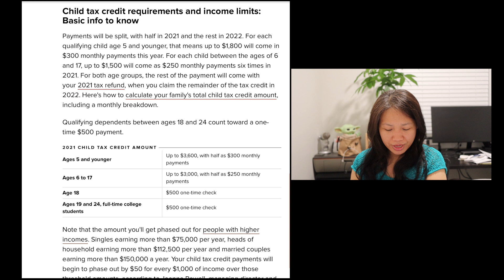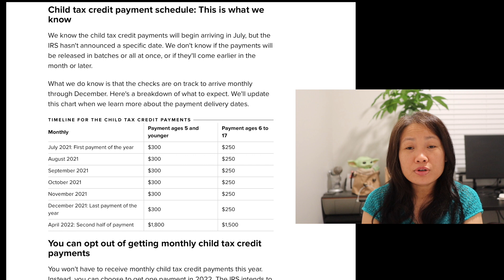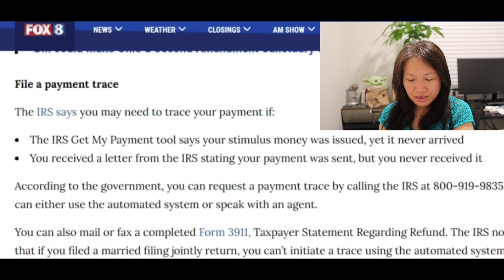💢 Yes! 4th เงินช่วยเหลือ $2,000 ความเป็นไปได้ + Timeline เริ่มจ่าย Child Tax Credit! April 20,2021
อัปเดต! เงินช่วยเหลือรอบ 4 $2,000 ต่อเดือน ความเป็นไปได้ + เริ่มจ่าย Chid Tax Credit! April 20,2021